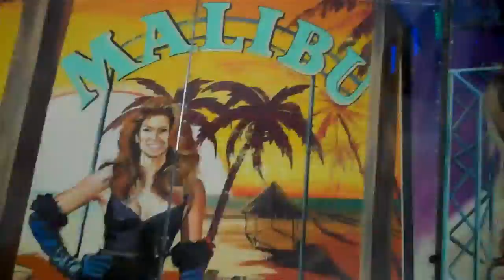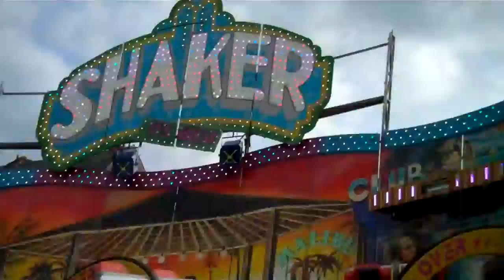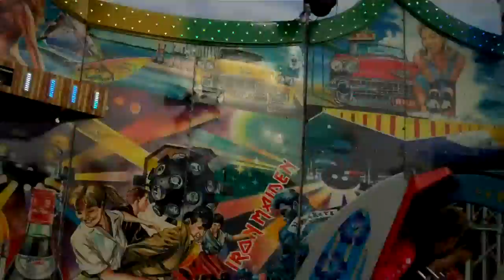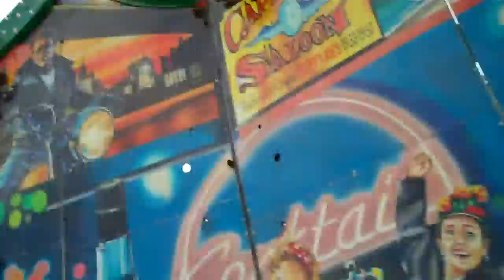Shaker Onride Hasselt Kermis 2019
Onride of Tantillo / Zeppieri's Shaker (Sobema Roll Over) at Hasselt Kermis 2019.